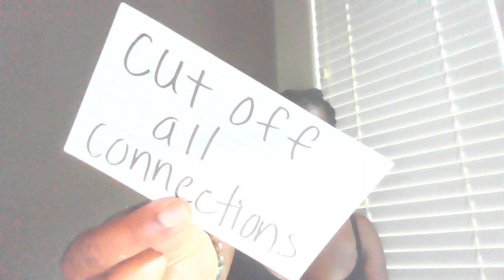😨🚨🧿SOMEONE HAS GROWN AN OBSESSION WITH U YOUR BEING FOLLOWED ADMIRER GONE CREEPY